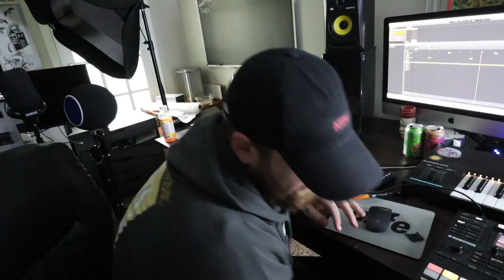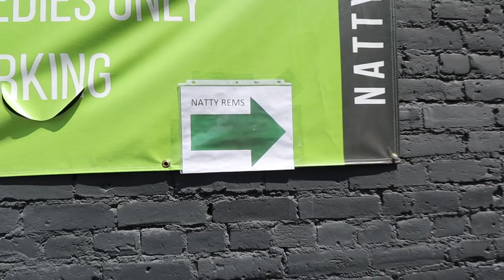Revenge is Blind + Adidas Armored Car Parade + Unspoken Fortnite Honor Code + Z is the KEY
z is the key